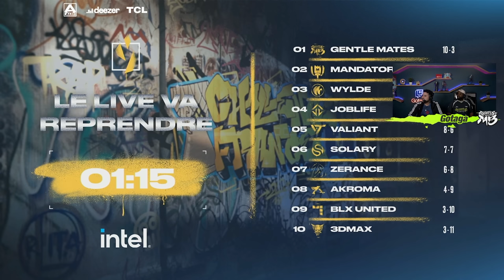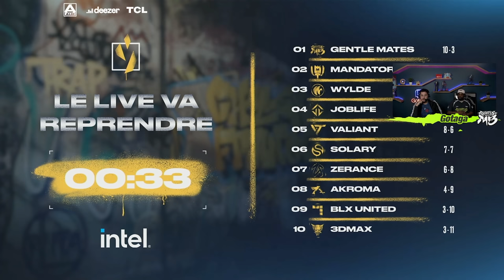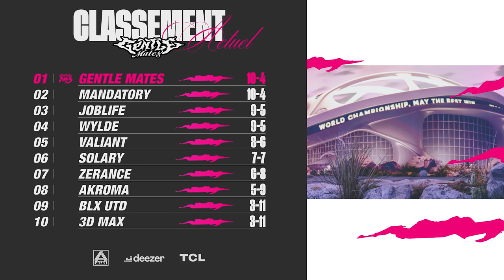GENTLE MATES vs JOBLIFE : match 2 complet (VALORANT Challengers FR)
Nouvelle vidéo!

Voilà le match retour complet de nos joueurs Gentle Mates Beyaz, Wailers, Takas, Natank et Logannn contre Joblife dans les Valorant Challengers FR!

Un seul objectif : maintenir la première place ⚔️

Rendez-vous à 19h pour le match contre Mandatory.gg

N'hésitez pas à suivre les futurs cast de nos joueurs Valorant sur la chaine de Gotaga : 🎮

CHAPITRES :
00:00 : Introduction
04:22 : Vidéo d'explication Valorant
06:14 : Pré-Match
10:25 : M8 VS JL
01:09:54 : Outro + Debrief